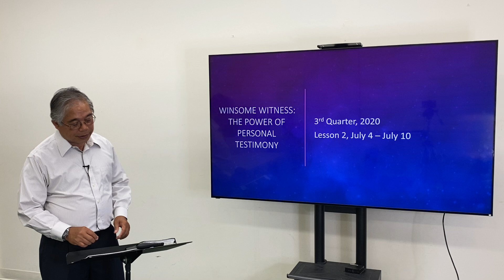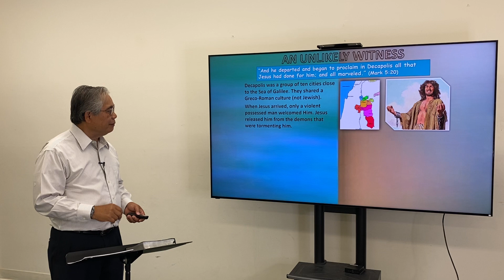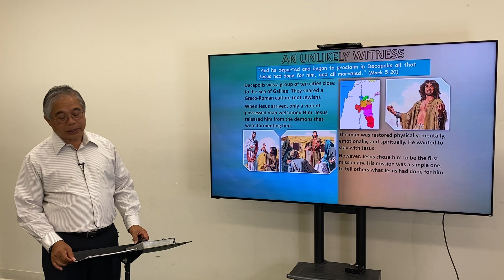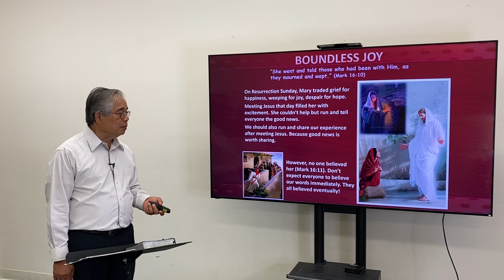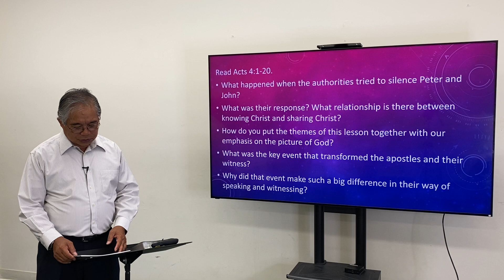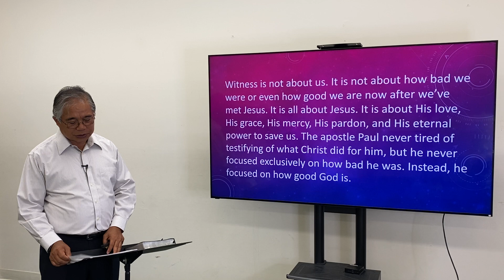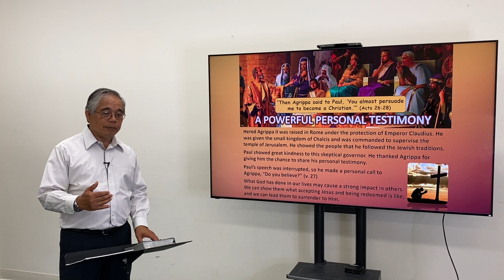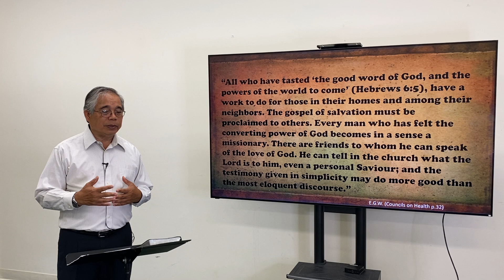Sabbath School Lesson • 7/11/2020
Joe Sunico presents the Sabbath School Lesson discussion for South Bay Adventist Church in Redondo Beach, CA •